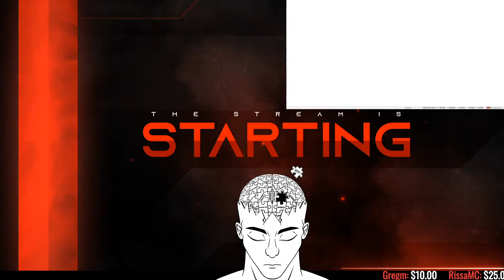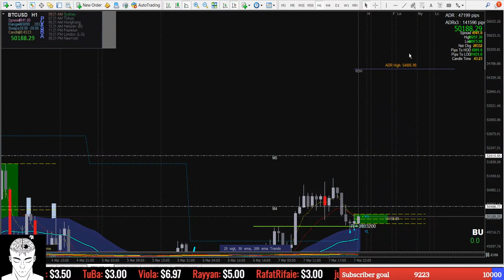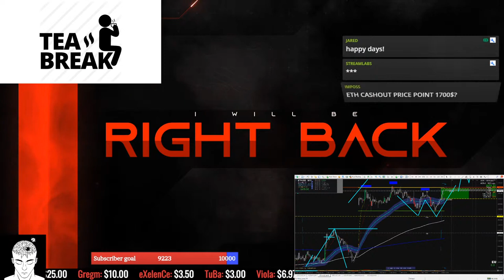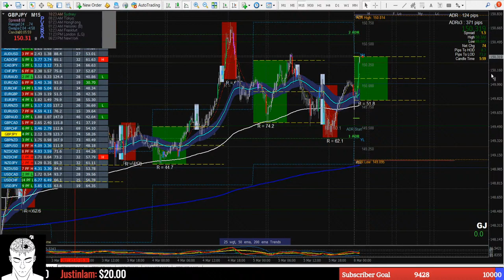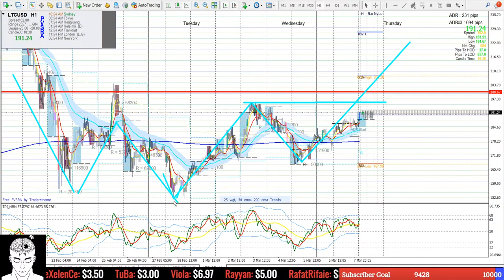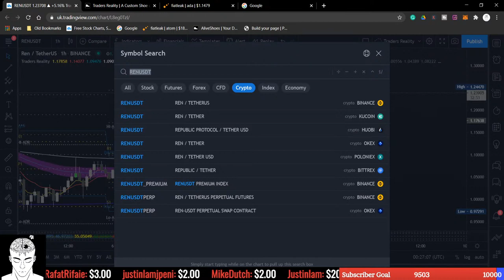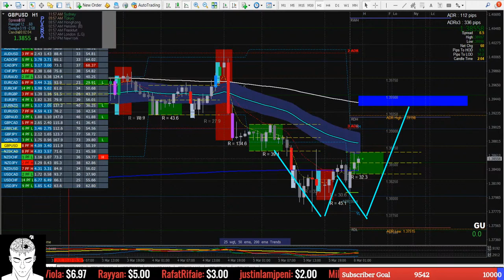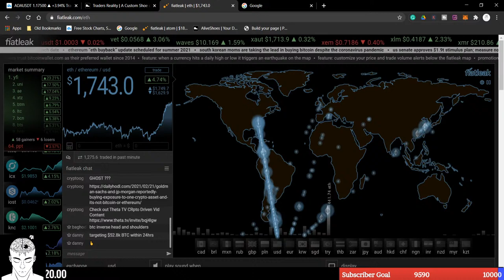BITCOIN LIVE: Crypto Trading Strategies (2021)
Welcome to the live stream to highlight the levels that Ethereum & Bitcoin may take out today.

Support Traders Reality Live Streams